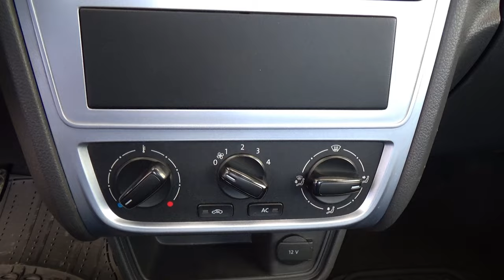Volkswagen / Saveiro / 2019 - 29210